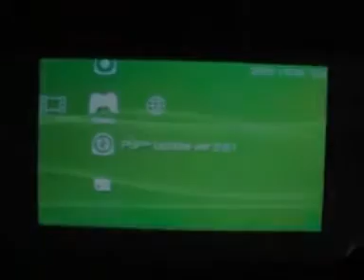PSP:Cabela's African Safari-The opening(INTRO),Activision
The Safari adventure of a Lifetime! My best PSP game!
Note: This is a original commentary registered trademarks of Cabela's Incorporated.
Hunt a veriety of big game beyond belief in pursuit of the ultimate hunting challenge:
The Dangerous seven-Leopards, Lions,Hippos,Elephants,Rhinos,Crocodiles and Cape Buffalo!
Featuring:
50 Safari Adventures
over 40 Exotic Species
five African Countries
Massive Herd Hunting
All New Bird Hunting
The Jeep Hunting
Big Caliber Weapons